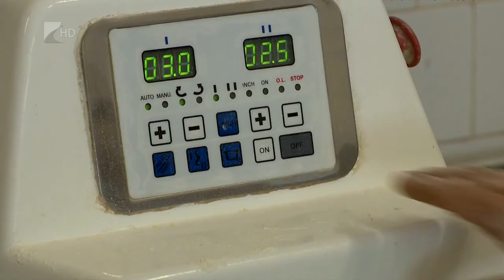Áfacsökkentés és fejlesztés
A háború és rég nem tapasztalt infláció nemcsak a mezőgazdaságra, de az élelmiszeriparra is hatással van. Egy év alatt csaknem harminc százalékkal drágult a kenyér, ez a tendencia pedig a közeljövőben is folytatódni fog. A sütőipar egyre költségesebben tudja csak előállítani a péktermékeket, az ágazatnak a búza és a liszt áremelkedése mellett többek között a munkaerőhiánnyal is meg kell küzdenie. A Magyar Pékszövetség alelnöke azt mondta 35 perc című műsorunkban, hogy áfacsökkentést és technológiai fejlesztéseket szorgalmaznak az Agrárminisztériummal folytatott tárgyalásaik során.